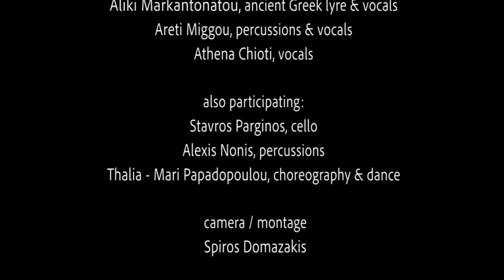Lyre 'n' Rhpsody, Live at Heraia Pythagorean, Samos 2022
Lyre 'n' Rhapsody
live at Heraia - Pythagorean Festival
SAMOS 2022

Aliki Markantonatou, ancient Greek lyre & vocals
Areti Miggou, percussions & vocals
Athena Chioti, vocals

also participating:
Stavros Parginos, cello
Alexis Nonis, percussions
Thalia - Mari Papadopoulou, choreography & dance

Video camera/editing
Spiros Domazakis